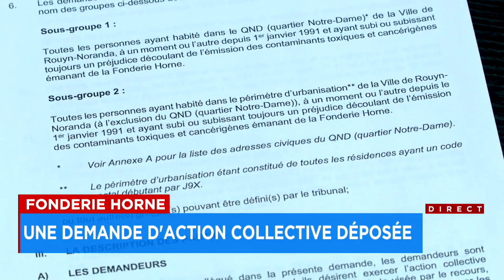Demande d’action collective déposée contre la Fonderie Horne - Anthony Dallaire